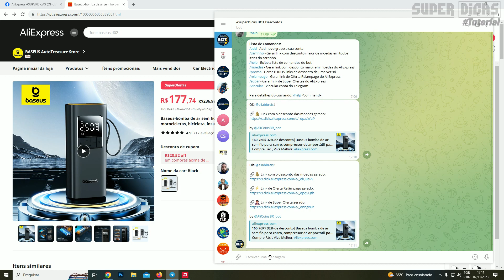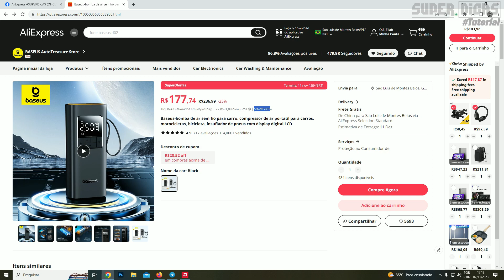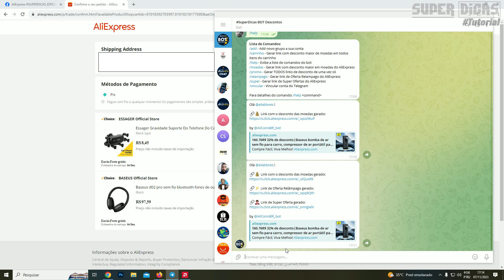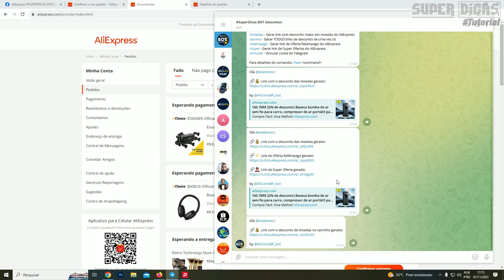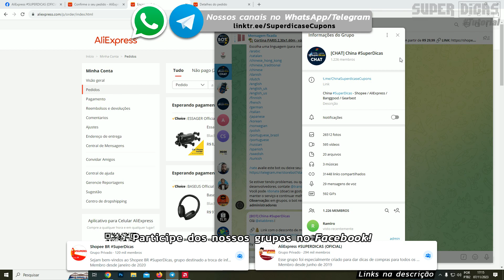ECONOMIZE no AliExpress! Use nosso BOT no TELEGRAM e consiga os MENORES PREÇOS + FRETE GRÁTIS 🤖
O time SuperDicas traz pra vocês o Bot no Telegram que garante os melhores e menores preços, além disso, te ajuda a conseguir frete grátis nas suas compras, independente do valor.

Ele funciona de maneira simples e AUTOMOTIZADA no Telegram, bastando enviar seu link e digitar o comando correto, conseguindo então o maior desconto em MOEDAS, em SUPER OFERTA ou em OFERTA RELÂMPAGO, esse 3 em 1 te garante o melhor preço!

Nesse vídeo, aprenda a operar o Bot e economize MUUUUUITO!

Nosso bate-papo do canal no Telegram também possui o bot integrado.

Qualquer dúvida, fale comigo nos comentários!

🎼 FAIXA MUSICAL NESSE VÍDEO 🔈

Música: Joel Corry - Hey DJ - VERSÃO FORRÓ COUNTRY - DJ Felipe Alves
Artista: DJ Felipe Alves
Álbum: EDIÇÃO BRAZILIAN REMIX TV